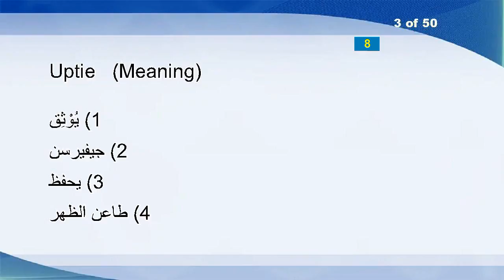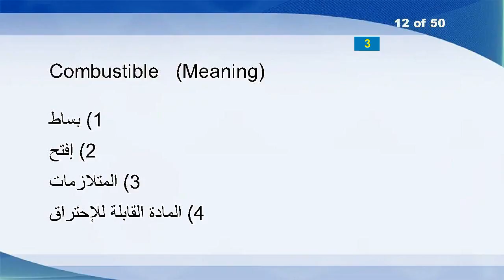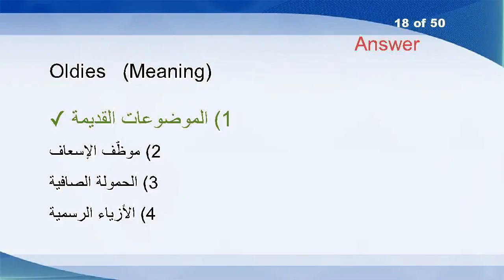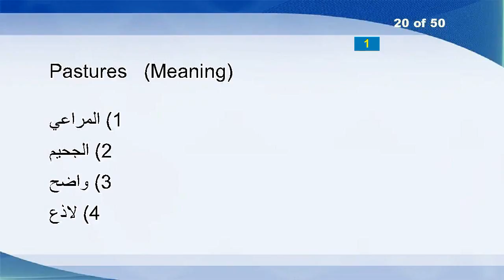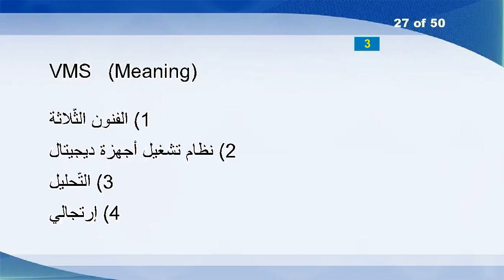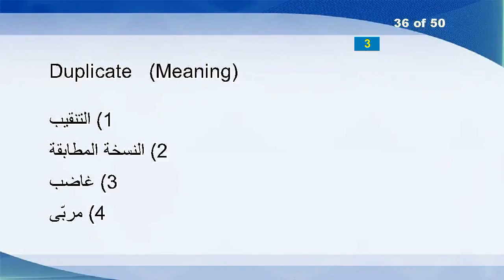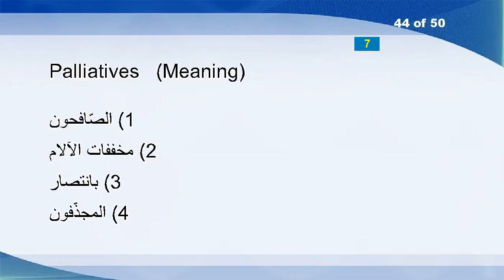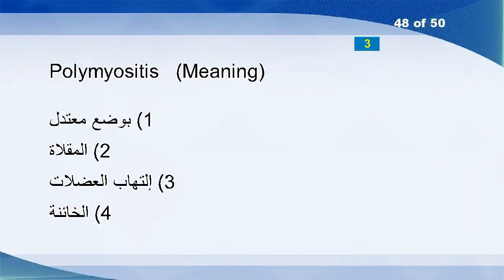English Arabic Vocabulary Word Power Test 1461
Handiness
Notarize
Uptie
Waltzed
Extralegal
Vibratos
Kerning
Holt
Belay
Lockstep
Teenyboppers
Combustible
Tonal
Levitate
Analyticity
Abate
Unprovident
Oldies
Armies
Pastures
Dulcifying
Abstractionist
Stumpiness
Addicting
Unasterisked
Reliant
VMS
Jerking
Simmers
Underpaying
Unrespectable
Republic
Solitaire
Escapes
Deform
Duplicate
Cloddish
Unsuitability
Concentrate
Abbreviator
Search
Accound
Nautical
Palliatives
Motivates
Gasification
Horizons
Polymyositis
Perforates
Jangle